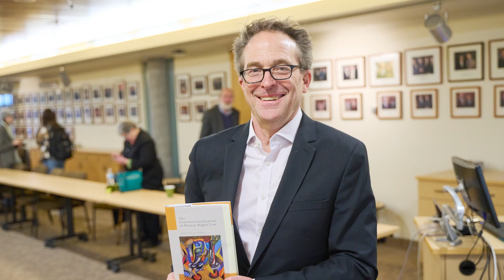Happy New Year from Minnesota Law